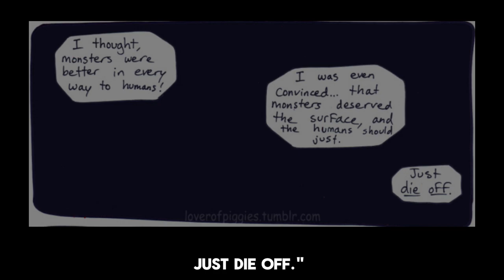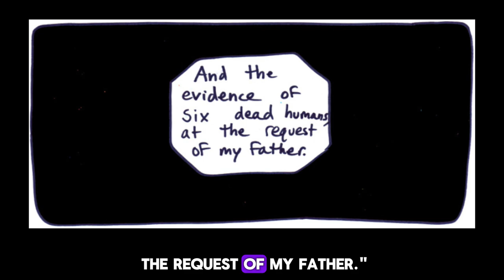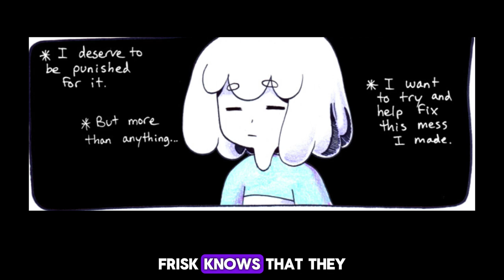Story of GENO!sans | The 3 Sided Coin. [8/9]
My EIGHTH SERIOUS video!
Only one part of a big story explanation leading up to the start and current story of FATAL!ERROR, GENO SANS, AND ERROR SANS!
All leading back to the start = AFTERTALE
Where 3 sans' were born = GENO sans, ERROR sans, and FATAL!ERROR-(GENO) sans!

[THIS VIDEO IS 8/9 OF THE STORY OF AFTERTALE]

[THESE 9 VIDEOS ARE GOING TO BE IN THIS AFTERTALE PLAYLIST]

Welcome to the Rabbit Hole of Credits! Enjoy!

___Music / Background___
0:03 Music by xXtha!
0:07 Music by The Sergin Art!
0:30 Music by Xiyarent!
1:06 Music by KetsuiDesu!
2:05 Sound by Let's Find Out!
2:37 Music by Master of Disaster!
4:03 @Merg